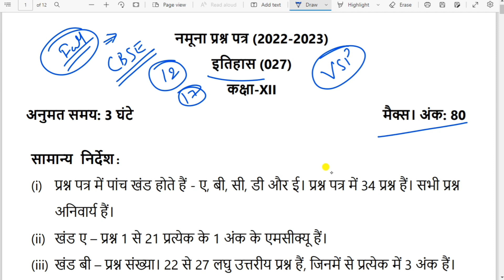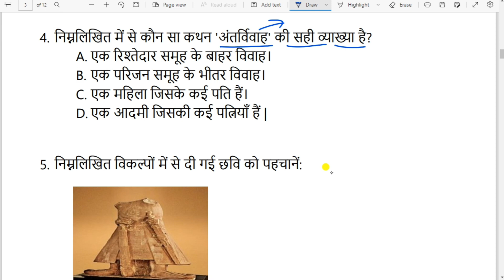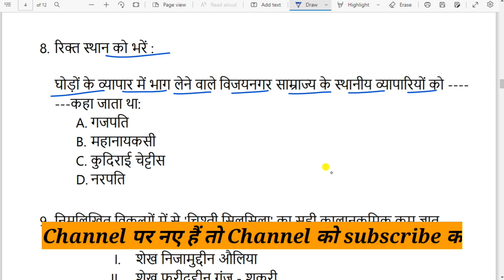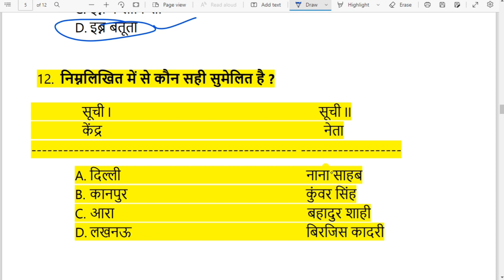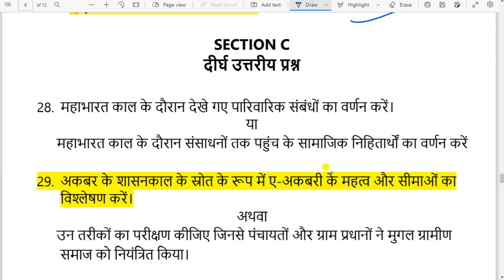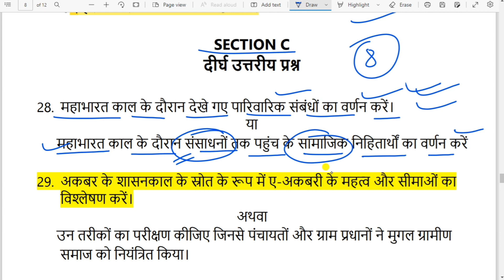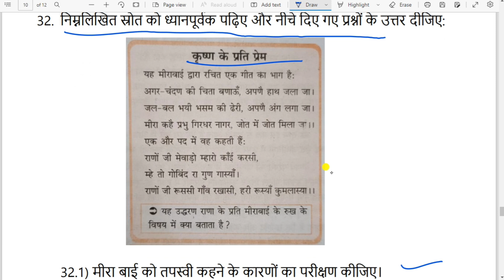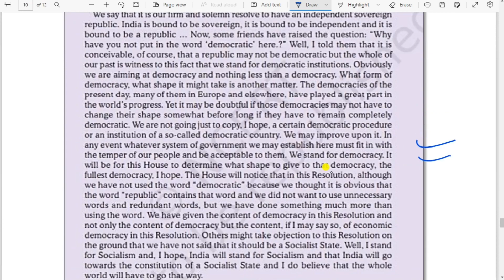Sample Paper of History class 12 | term-1 | Important Question of History class 11 term 1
Sample Paper of History class 12 | term-1 | Important Question of History class 12 term 1

Es video me hm class 12 ke Political science ka term -1 ka sample paper krne wale hai